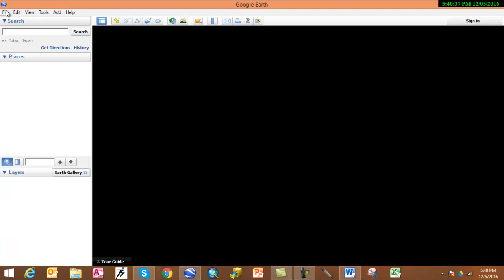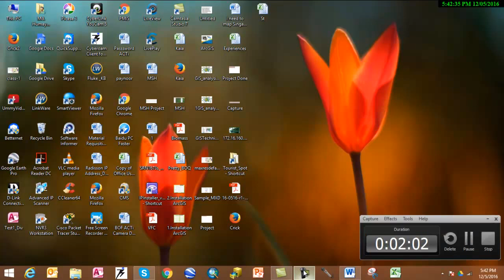CHHAKKA(SIX) !!!!!!!!!!!!!!!!!!!!!!!!!!!!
Cricket Fun